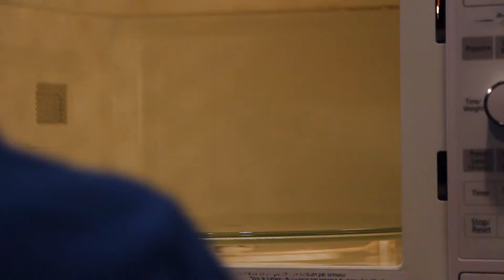Rodney the Danger Boy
Grade 11 - November 2017
LFAS English 11 Project

Project Summary: Create a YouTube channel under the subject of Food. Post 1 video a week for 8 weeks.

Film Crew
- Jaaron Muters
- Ari Voth

Actors
- Jaaron Muters